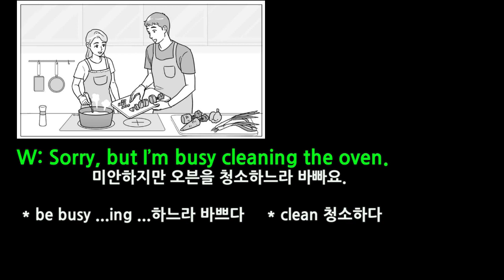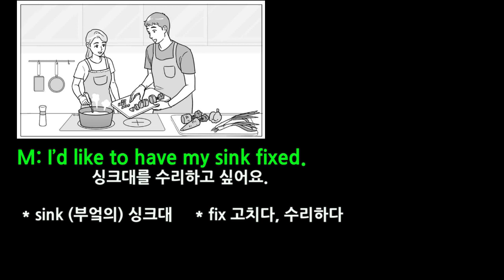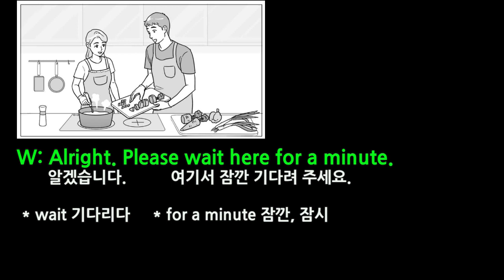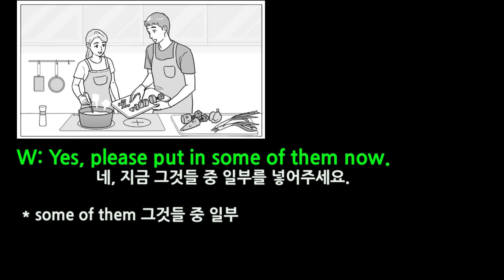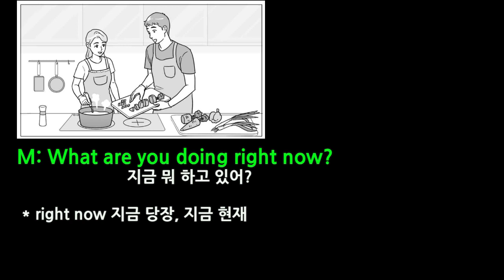#75 중3 영어듣기 마스터